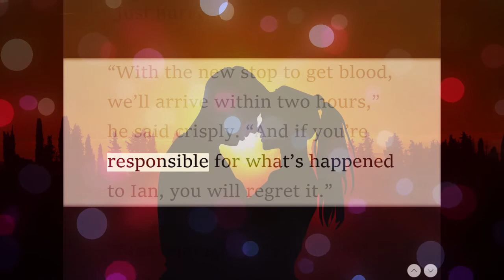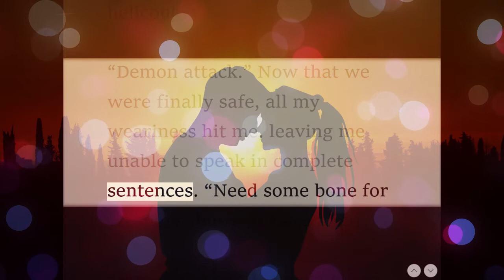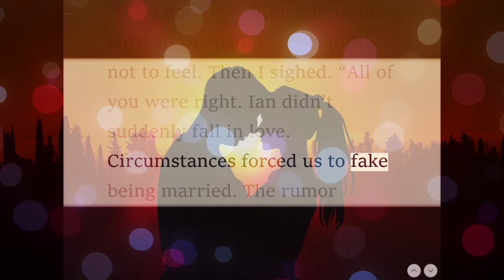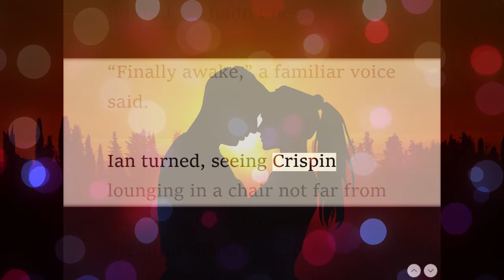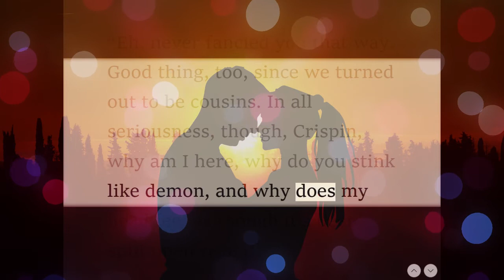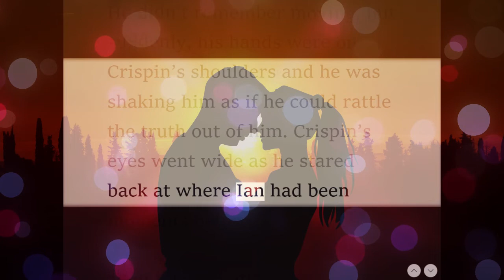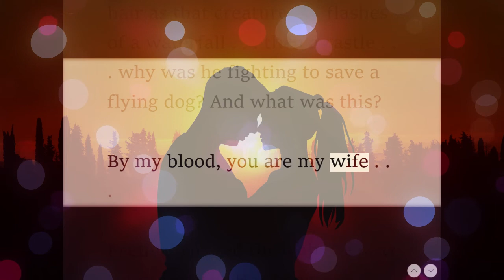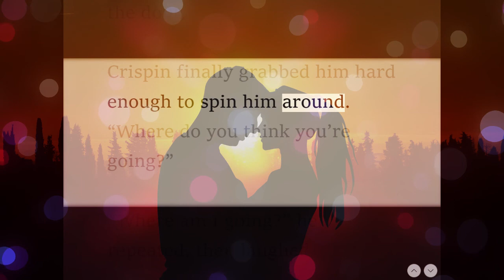Shades of Wicked part21 END | bedtime story | Romance Novels #21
Shades of Wicked part21 | bedtime story | Romance Novels #21

♥ About this channel:
LASA CHANNEL engages teenager aged from 13 to 18-years-old.